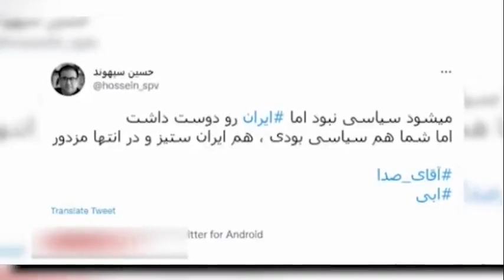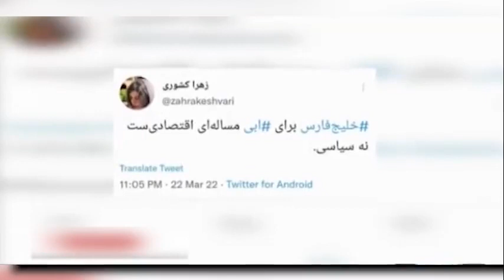تناقضات ابی وطن فروش (ابراهیم حامدی)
اِبی همین چند روز پیش تا پول عرب‌ها رو می‌دید میگفت من سیاسی نیستم و خلیج فارس رو یادش رفته بود، الان اومده میگه تو تجمع علیه رئیسی شرکت می‌کنم!

آقای حامدی! مُهر وطن فروشِ بی‌ناموس، سالهاست که بر پیشانی‌ات حک شده! پاک شدنی نیست!